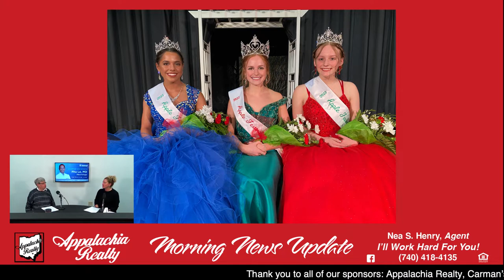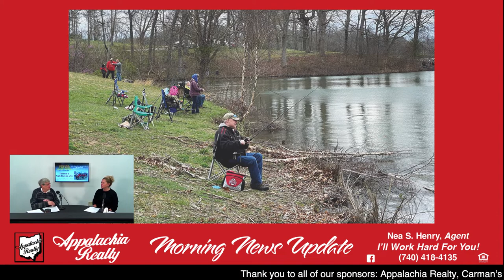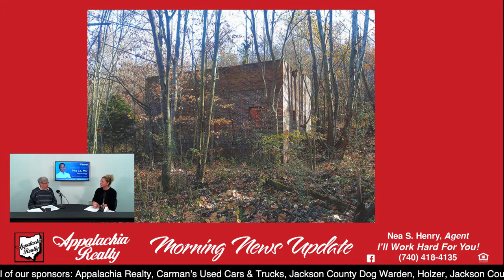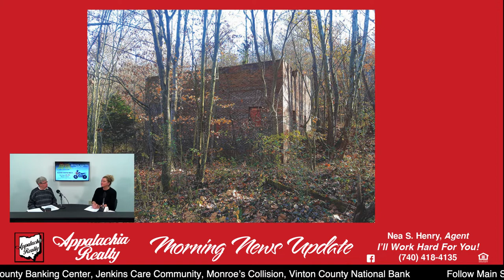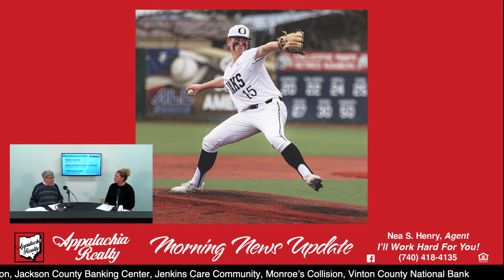Main Street TV: Pete Wilson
Another rainy Monday here on Main Street. Pete Wilson is on the show today to recap all of the action from Easter Weekend including the Apple Festival Queen’s contest, the Trout Festival, and all kinds of Easter egg hunts!